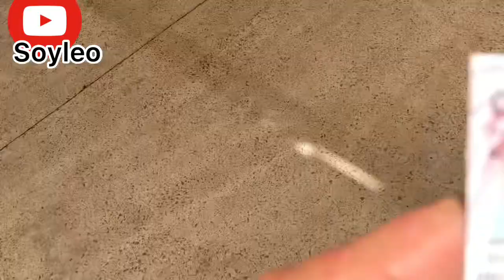Mi primer patrocinador: Transtours JJ